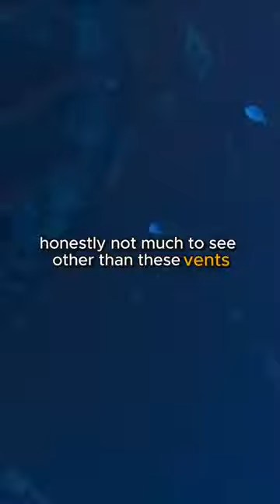Dropping GoPro Under a Cruise Ship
hey that's pretty neat.

check out the og poster: @OdiFroilan